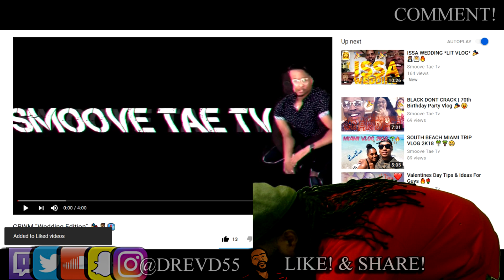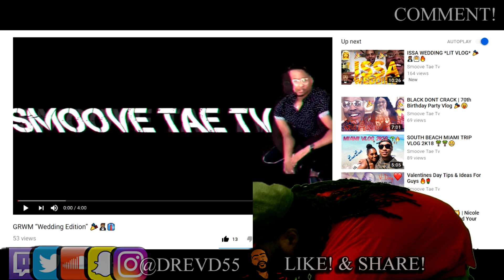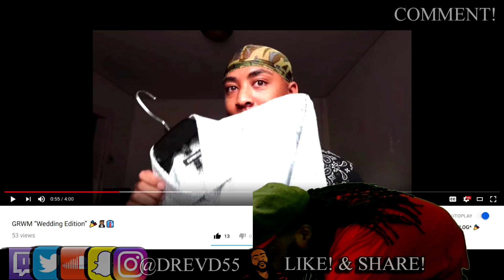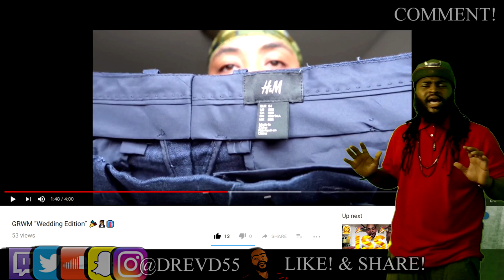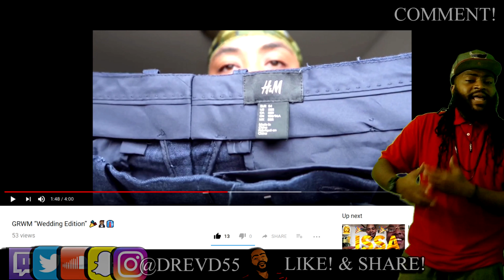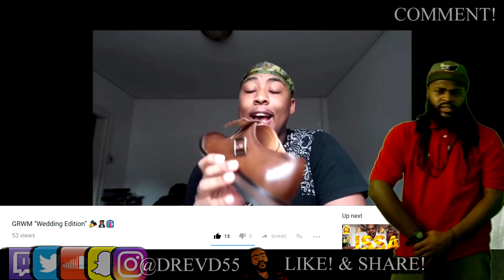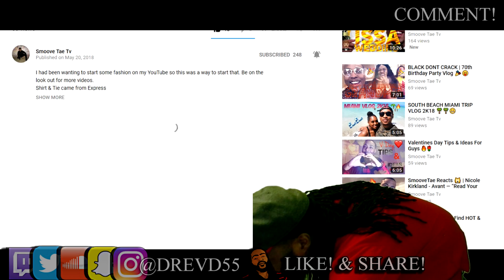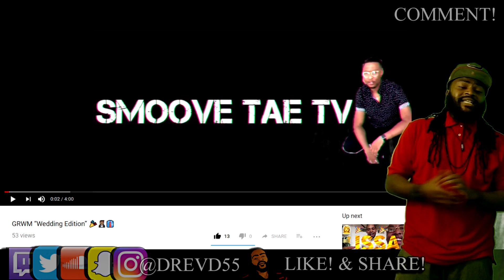Get Ready With Me! Kuzzo be Fly!!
Welcome back! Today I am reacting to my kuzzo getting ready for a wedding. Please suggest any video you would like my opinion/reaction on. Also, to any of my subs, if you want a shout out, please hit me up! Be sure to DEVOUR that LIKE BUTTON!! Thank you and God Bless.